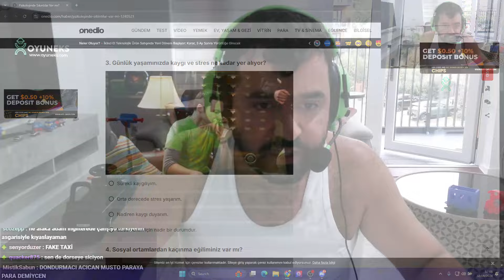CHIPS UBER ANISINI ANLATIYOR